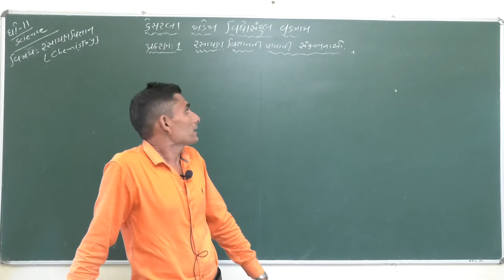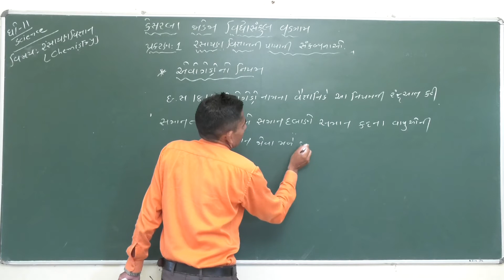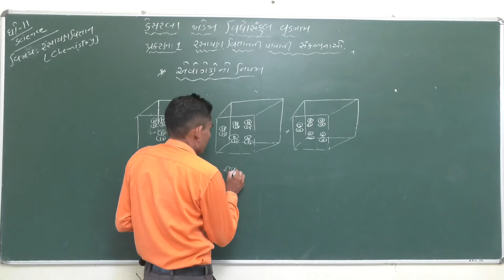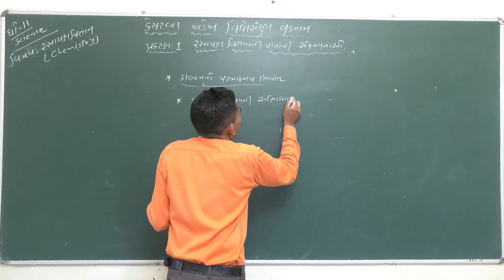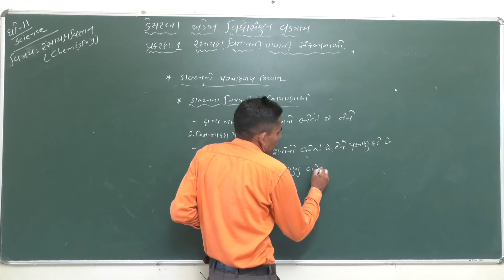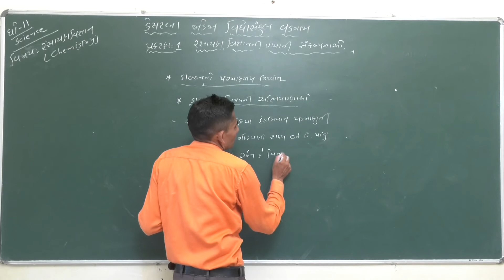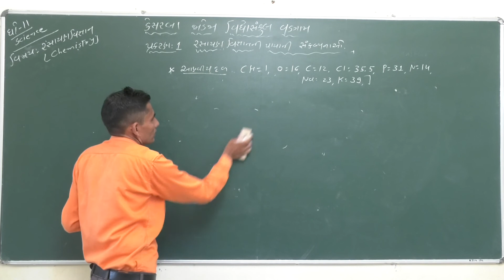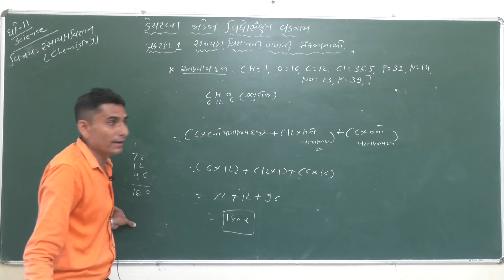ધોરણ 11 વિષય રસાયણ વિજ્ઞાન#પ્રકરણ નંબર 1#રસાયણ વિજ્ઞાનની પાયાની સંકલ્પનાઓ લેક્ચર નંબર ૫